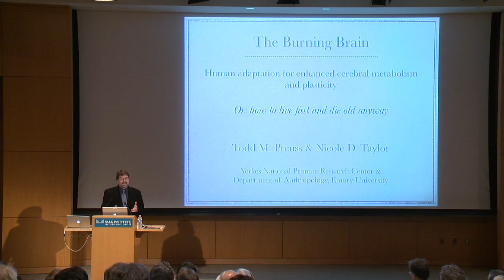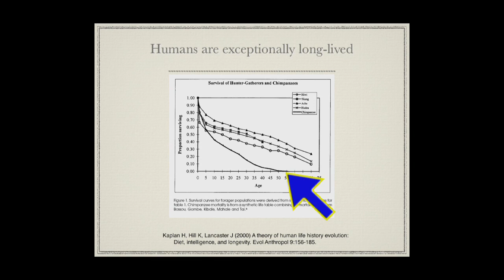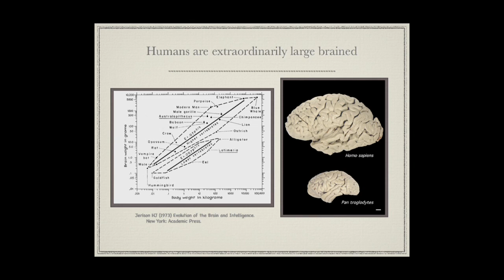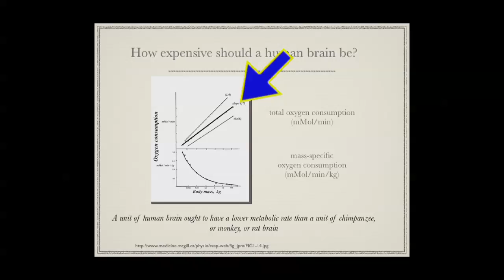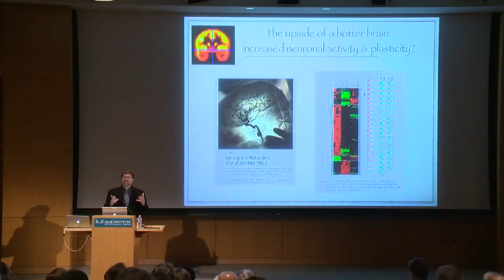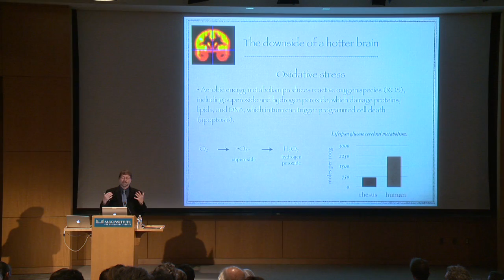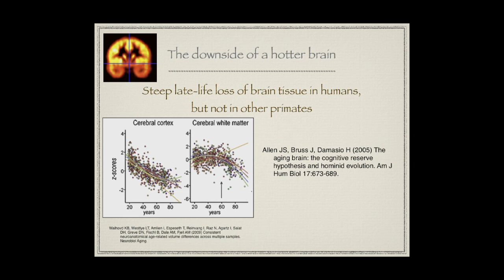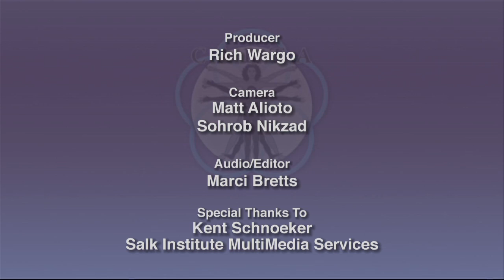CARTA:Todd Preuss-Uniquely-Human Features of the Brain: Enhanced Cerebral Metabolism and Plasticity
Todd Preuss, Emory University, explores specialization of human physiology and the distinctiveness of human aging. Series: "CARTA - Center for Academic Research and Training in Anthropogeny" [Science] [Show ID: 23222]